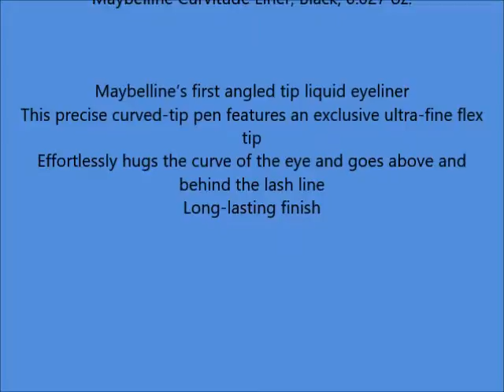Maybelline Curvitude Liner, Black, 0 027 oz